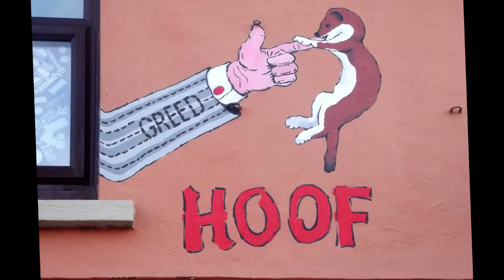Stoats for Hands off our forests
The stoats of Ruardean, Hands Off Our Forest mural by Tom Cousins